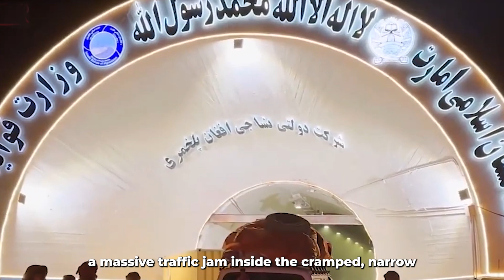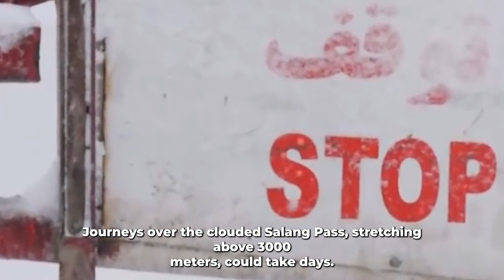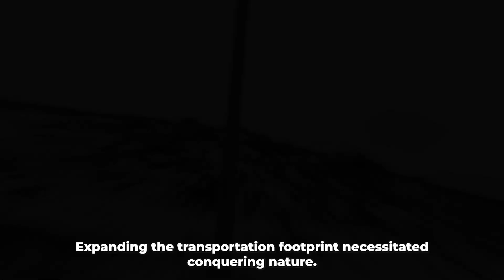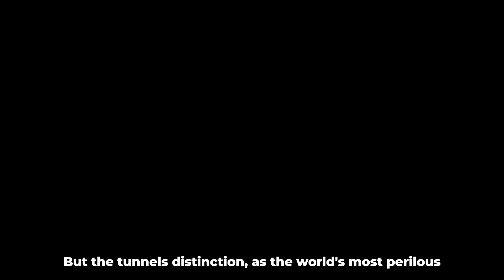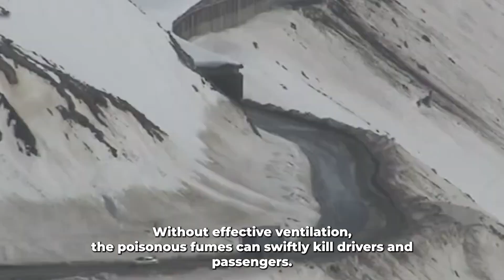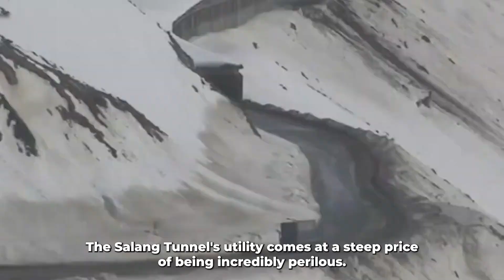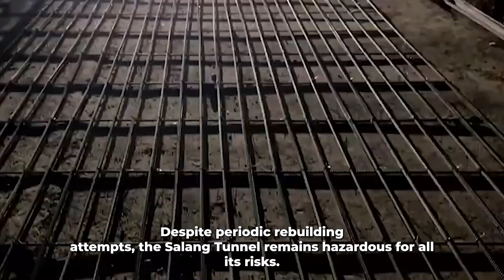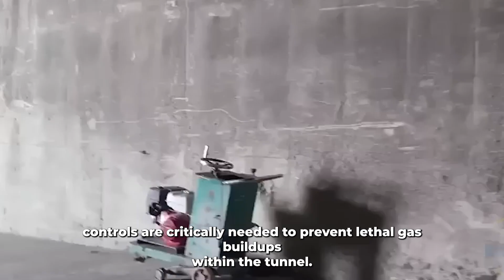Afghanistan Is Building the Worlds Most Dangerous Tunnel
Today, this crucial passage accommodates a staggering 7,000 to 10,000 vehicles daily, especially enduring the challenges of harsh winter conditions. Over the next two years, two national construction powerhouses are collaborating to reshape the highway, establishing vital connections from Kabul to key northern points and propelling industrial development in the region. Now, strategic plans are in motion for the construction of four new tunnels, with a whopping $1.6 billion USD investment, aimed at enhancing connectivity and fostering regional development.

CHECK OUT OTHER ULTIMATE PROJECTS:

China Is Building A Power Plant Under The Sea